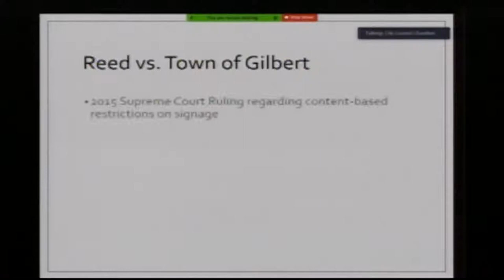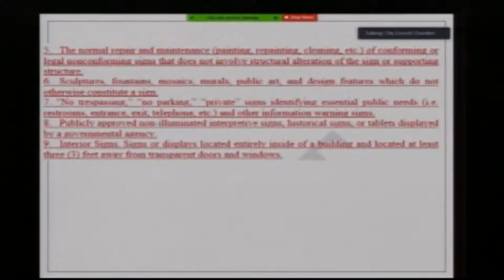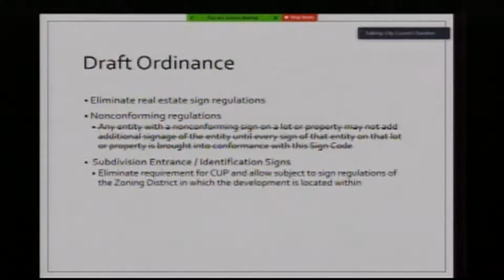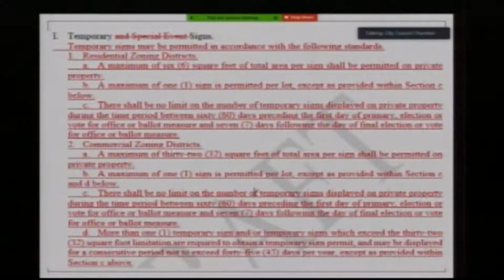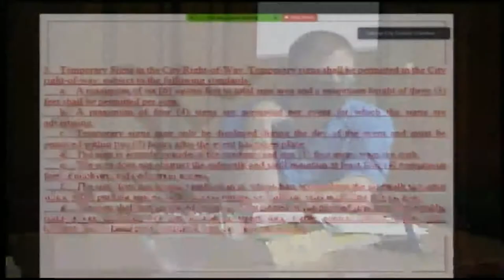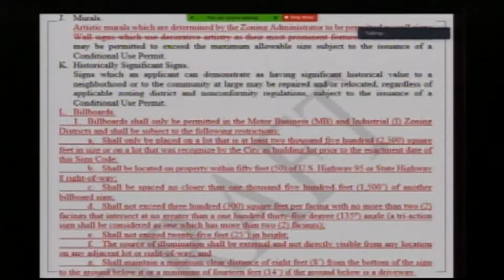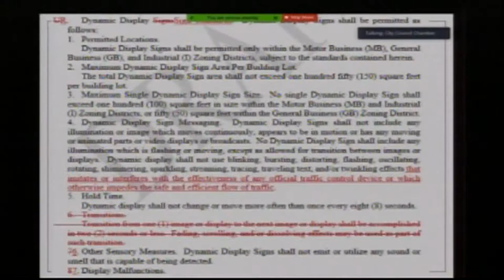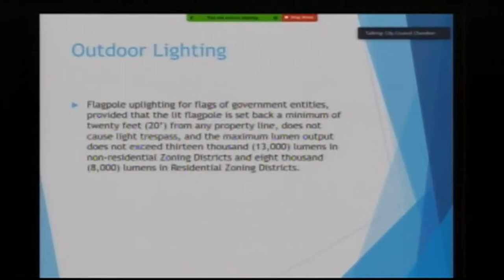Moscow Planning & Zoning Commission - 9/23/2020